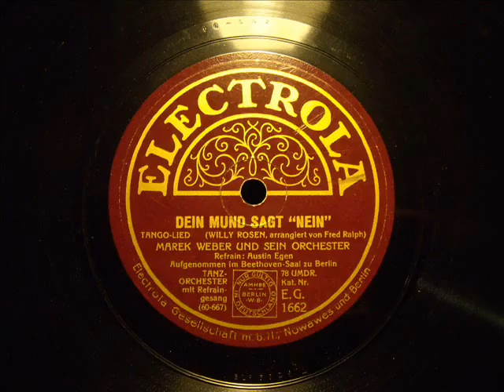Marek Weber - Dein Mund sagt "Nein", doch deine Augen sagen "Ja"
Dein Mund sagt "Nein"
Tango Lied von Willy Rosen
Marek Weber und sein Orchester
Refrain: Austin Egen

ELECTROLA 1662 / BLR 5826 I
Berlin 1929